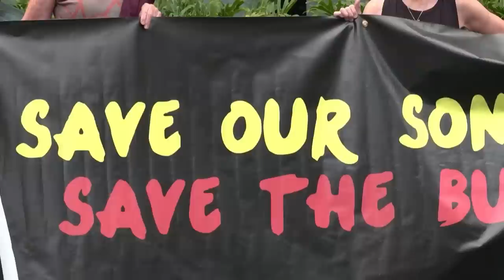40,000-Year-Old Carvings Under Threat by Gas Pipeline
Indigenous Australians are fighting to preserve historical carvings, called Songlines. The Burrup Peninsula in Western Australia is home to more than a million rock carvings, some dating back over 40,000 years. Those carvings are under threat by plans to build a liquified gas pipeline and a $2.7 billion chemical plant. An organization called Save our Songlines says it opposes more development on the land to prevent “damaging our Songlines, our rock art, our health and our climate.”